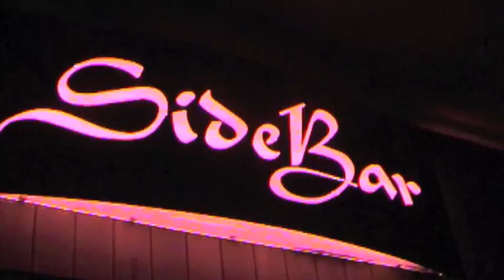Song In My Head 2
Live @ The Side Bar with Mike Brasic on drums about a song stuck in my head